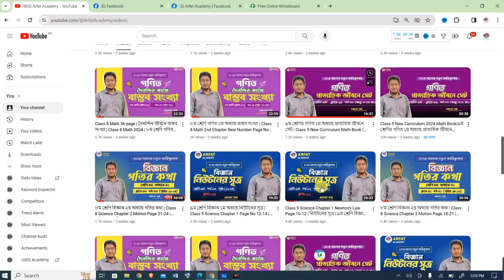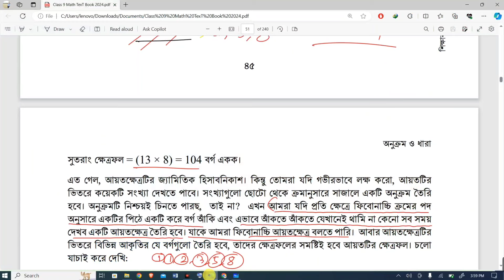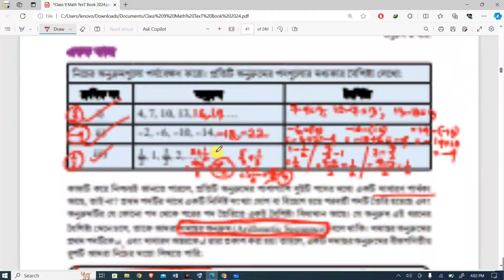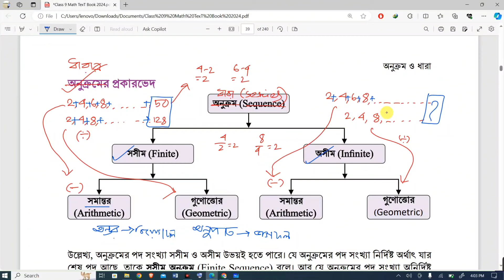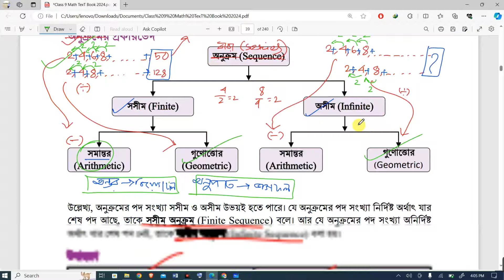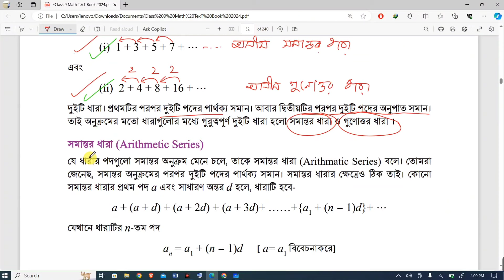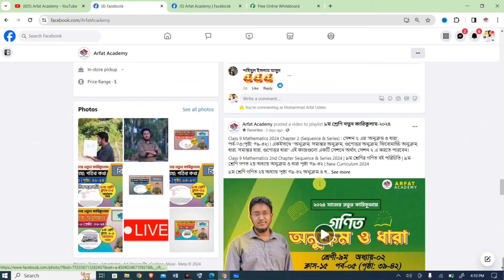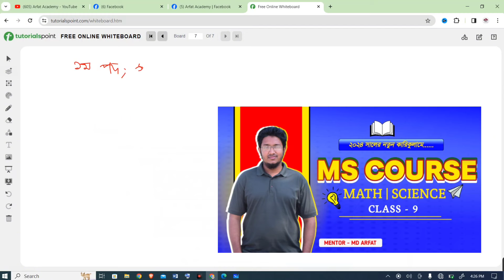৯ম শ্রেণি গণিত ২য় অধ্যায় অনুক্রম ও ধারা|Class 9 Math 46-48 Page|Class 9 Math 2024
Class 9 Mathematics 2024 Chapter 2 (Sequence & Series) : সেশন ২ এর 'অনুক্রম ও ধারা', পর্ব-০৮(পৃষ্টা: ৪৬-৪৮) ৷ একইসাথে "অনুক্রম, সমান্তর অনুক্রম, গুণোত্তর অনুক্রম, ফিবোনাচ্চি অনুক্রম, ধারা, সমান্তর ধারা, গুণোত্তর ধারা" এই কাজগুলো একটি সেশনে অর্থাৎ সেশন ২ এ করতে পারবেন।

Class 9 Mathematics 2nd Chapter Sequence & Series 2024 | ৯ম শ্রেণির গণিত বই পরিচিতি | ৯ম শ্রেণি গণত ২য় অধ্যায় অনুক্রম ও ধারা পৃষ্ঠা ৪৬-৪৮ | New Curriculum 2024

৯ম শ্রেণি গণিত ২য় অধ্যায় পৃষ্ঠা ৪৬-৪৮ অনুক্রম ও ধারা | নতুন কারিকুলাম ২০২৪ | অনুক্রম ও ধারা | Class 9 Math New Book 2024 Page 46-48 Sequence & Series

৯ম শ্রেণির বিজ্ঞান ১ম অধ্যায় "নিউটনের সূত্র"

৯ম শ্রেণির গণিত অনুক্রম ও ধারা ২০২৪
class 9 Math 2nd Chapter Sequence & Series 2024
class 9 Math Book 2024 Page 46-48
class 9 Math 2nd Chapter Sequence & Series
class 9 Mathematics অনুক্রম ও ধারা অনুশীলনী প্রশ্ন 2024
class 9 Mathematics 2nd Chapter Sequence & Series 2024
class 9 Mathematics chapter-2 Sequence & Series 2024
class 9 2024 Math 2nd Chapter Sequence & Series question solve
৯ম শ্রেণি গণিত অনুক্রম ও ধারা সমাধান পৃষ্ঠা ৪৬-৪৮
৯ম গণিত ২য় অধ্যায় অনুক্রম ও ধারা অনুশীলনী প্রশ্ন সমাধান
অনুক্রম ও ধারা অনুশীলনী প্রশ্ন সমাধান পৃষ্ঠা ৪৬-৪৮
class 9 Math Sequence & Series solution
class 9 Mathematics 2024 summative assessment Sequence & Series
annual assessment for class 9 Sequence & Series Page 44-46
অনুক্রম ও ধারা পৃষ্ঠা ৪৬-৪৮ অনুশীলনী প্রশ্ন সমাধান
৯ম শ্রেণির গণিত অনুক্রম ও ধারা পৃষ্ঠা ৪৭
৯ম শ্রেণির গণিত অনুক্রম ও ধারা পৃষ্ঠা ৪৬
৯ম শ্রেণির গণিত অনুক্রম ও ধারা পৃষ্ঠা ৪৫ ফিবোনাচ্চি আয়তক্ষেত্র
৯ম শ্রেণির গণিত অনুক্রম ও ধারা পৃষ্ঠা ৪৮ একক কাজ
৯ম শ্রেণির গণিত অনুক্রম ও ধারা পৃষ্ঠা ৪৬ জোড়ায় কাজ
Class 9 Math Sequence & Series page 48
Class 9 Math Sequence & Series page 44
Class 9 Math Sequence & Series page 48 Single Work